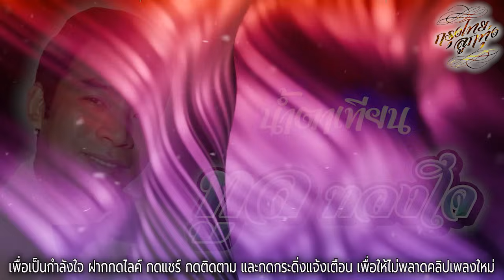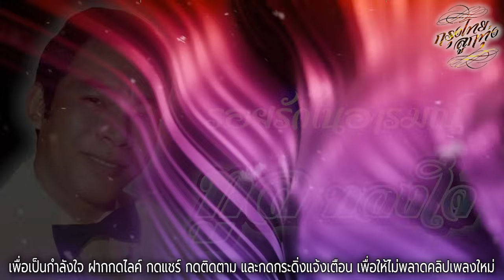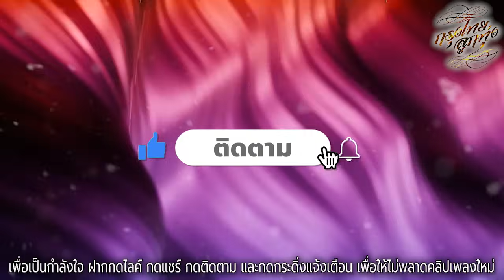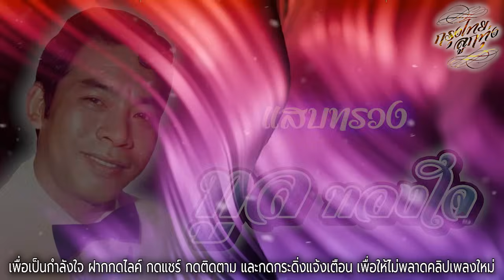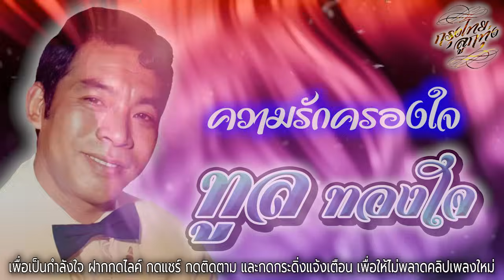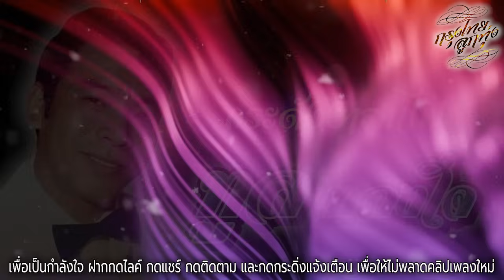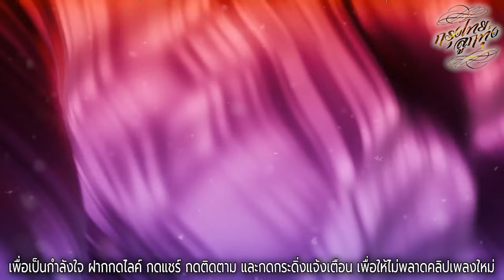รวมเพลงเพราะที่สุด : "เจ้าชายแห่งรัตติกาล" ทูล ทองใจ ชุดที่ 1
00:07  น้ำตาเทียน
03:13  รอยรักในอารมณ์
06:35  รังรักในจินตนาการ
09:51  อันเป็นดวงใจ
13:03  ฝากรักมาในเพลง
15:48  รักฝังใจ
19:13  มิ่งขวัญดวงใจ
22:26  ปรารถนา
25:41  รักจนขาดใจ
28:46  แสบทรวง
31:54  ความรักครองใจ
35:11  รักเจ้าเอ๋ย
38:28  นางในใจ
41:35  กระดังงาลนไฟ
44:44  นกเขาขันฉันครวญ
47:58  บุปผานางไพร
51:00  จากเหนือเมื่อหนาว